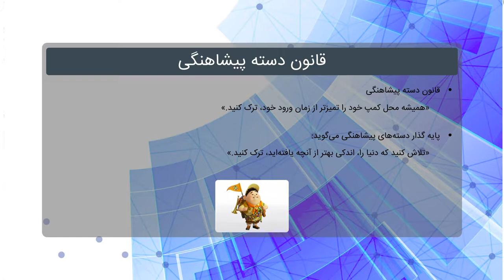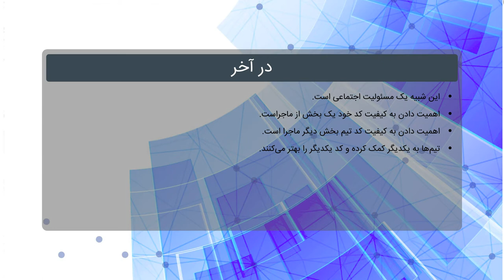۹۷ چیز که یک برنامه‌نویس بهتر است بداند - فصل ۸ قانون پیشاهنگی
در این فصل به کمک معرفی قانون پیشاهنگی برای کدها، یک روش ساده برای بهبود مدوام کد معرفی می‌شود.